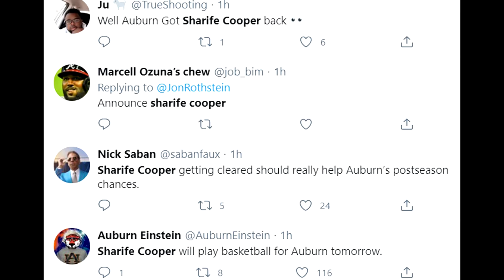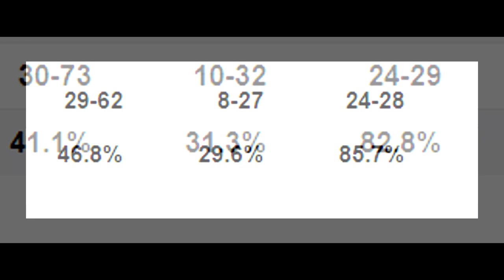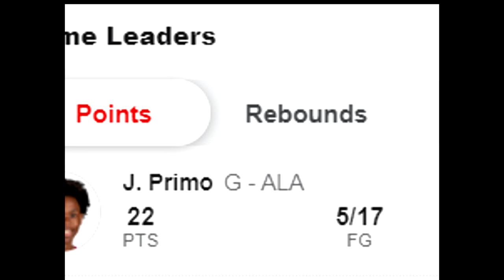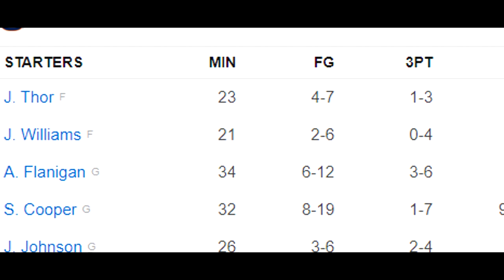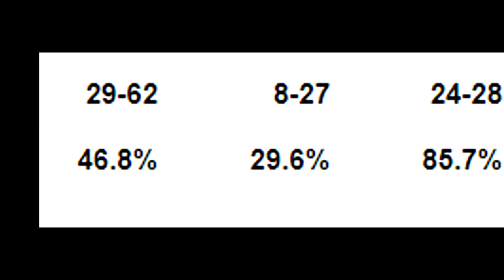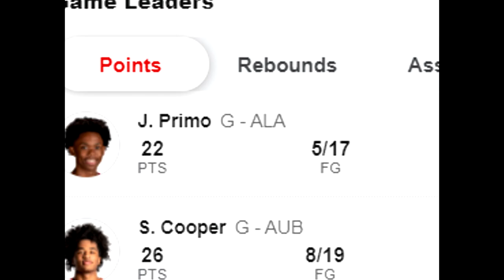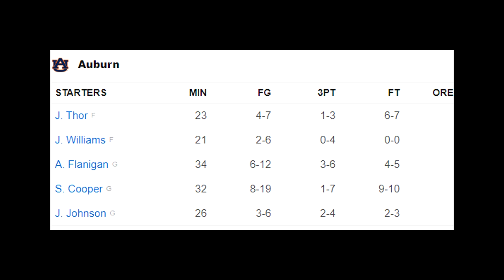SHARIFE COOPER'S FIRST GAME FOR AUBURN WAS...